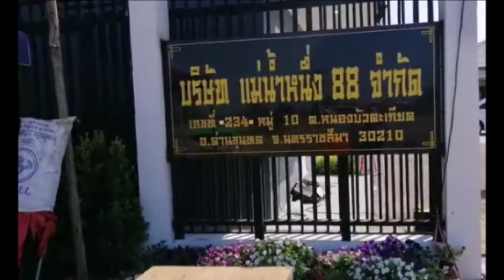ล่าสุด แม่น้ำหนึ่ง สารภาพสิ้น ใบ้หวยไลฟ์สด ได้เงิน 10% จากเว็บพนันหวยใต้ดิน